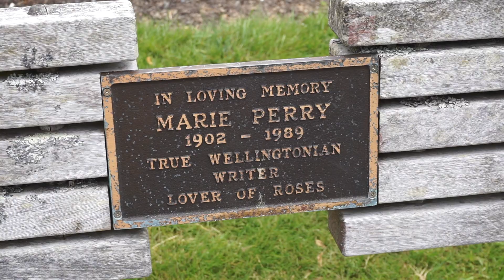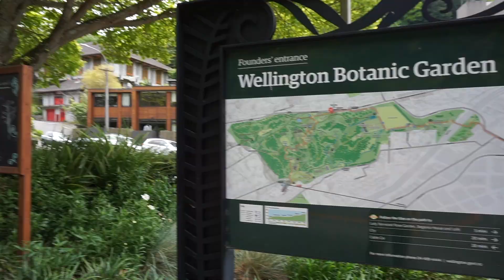What summer is like in Wellington 🌬🌤- Ep. 32: Moving to New Zealand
Hey everyone! I share with you what a nice summer weekend is like in Wellington, emphasis on nice! Sometimes the weather shifts so quickly in Wellington it can go from summer and hot to cool and wind gusts strong enough to blow your hat off of your head! But on this particular weekend it was lovely and sunny! I also took a scenic drive through to the Wairarapa area and the scenery kind of speaks for itself; how stunning!

Kyra Mioso
XO